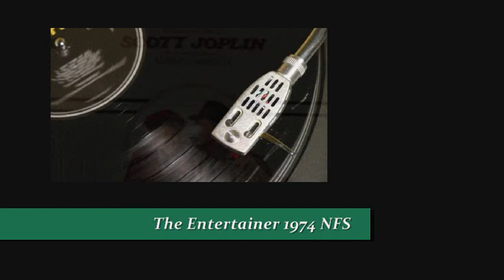LOOKING BACK: MUSIC OF THE 70s & THE 80s - MARVIN HAMLISCH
A 1902 classic piano rag written by Scott Joplin. it returned to international prominence as part of the ragtime revival in the 1970s, when it was used as the theme music for the 1973 Oscar-winning film The Sting. Composer and pianist Marvin Hamlisch's adaptation reached #3 on the Billboard pop chart and spent a week at #1 on the easy listening chart in 1974. (Wikipedia).